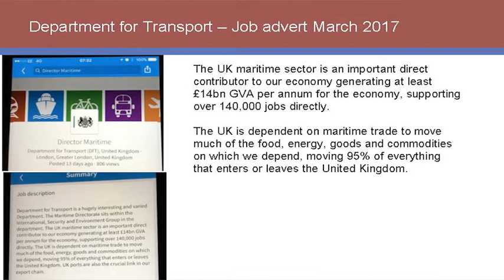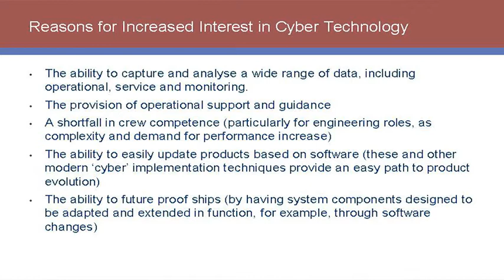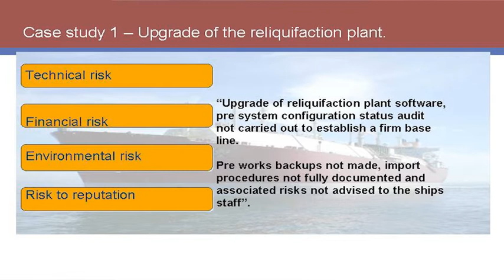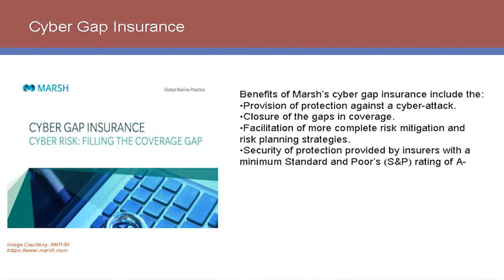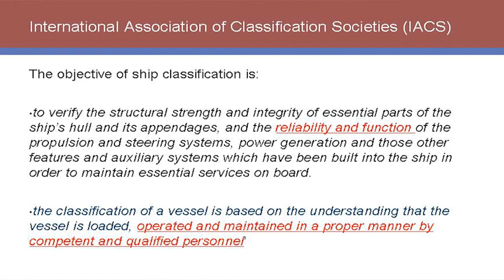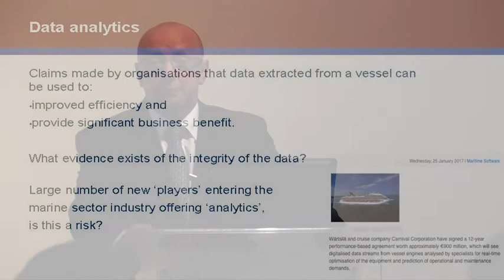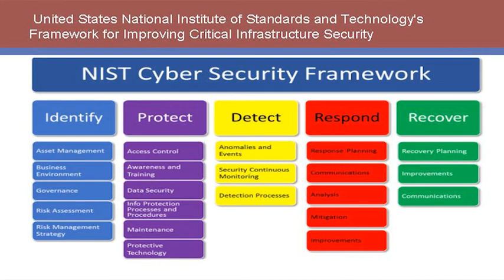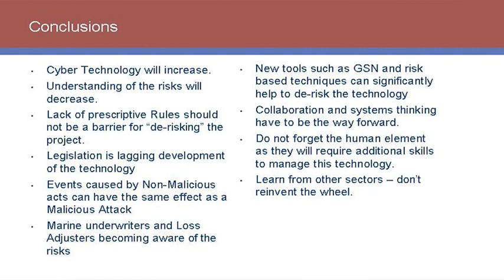The 4th FIGS Events Lecture 2017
The introduction of technologies that provide ‘off ship’ support for cyber enabled vessels is moving forward at a rapid rate and is a technology embedded by a number of manufacturers. As Bernard Twomey BEng, CEng, FIET, MIMechE, FIMarEST, of Bernard Twomey Consulting Ltd, will explain in delivering ‘The ‘cyber enabled ship’ – what are the risks and what are the mitigations?’, the 4th FIGS Events Technical Lecture, it is also a topic that raises a large number of questions.